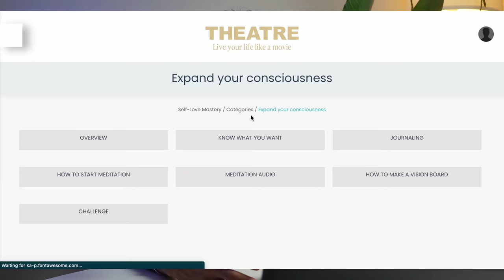Why I quit alcohol and you should too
🚀 Apply to Work with Me Here!

➡️ Discover the real reasons behind my decision to quit drinking alcohol two years ago and why you should contemplate doing the same. In this video, I'll share my personal journey, the impact on my life, and how it can positively affect yours.

🍺 Timestamps:
00:00 - Introduction
01:20 - The Surprising Reason I Quit Drinking
04:15 - Alcohol's Influence on Confidence and Fun
06:45 - Achieving Goals and Staying Disciplined
08:30 - Unexpected Benefits of Sobriety
11:05 - The Power of Alcohol: Fun vs. Rational Decisions
13:10 - The Challenge of Social Situations
15:30 - Caffeine vs. Alcohol: A Different Approach
18:20 - The Legal Perspective on Substances
21:15 - Changing Habits and Challenging Beliefs
23:45 - Celebrate Your Achievements

Join me as I delve into my personal experiences and insights into the world of sobriety. You'll learn how quitting alcohol can boost your confidence, productivity, and overall well-being, and why it might be the key to reaching your goals.

🌟 What You'll Discover:

The surprising motivation behind quitting alcohol.
How alcohol affects confidence and charisma.
The importance of discipline in goal pursuit.
Unexpected benefits of a sober lifestyle.
The power of alcohol in social and business settings.
Balancing energy without relying on alcohol.
The legal perspective on substances.
Challenging beliefs to change your habits.
Celebrating your achievements without alcohol.
Whether you're considering sobriety, looking to improve your life, or simply curious about the impact of alcohol, this video is for you.

Free Master Class

Welcome! My name is SHOW NEMOTO and I help you to take control of yourself and your life to live your dream life!